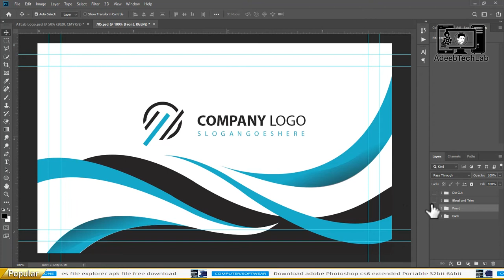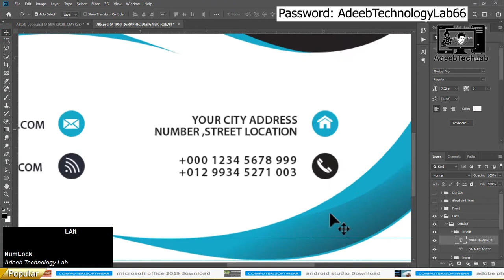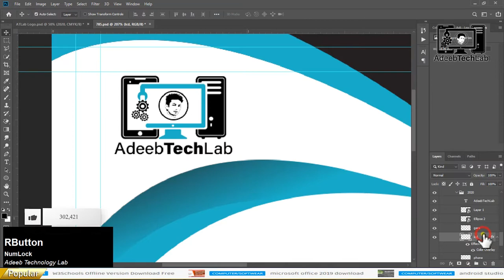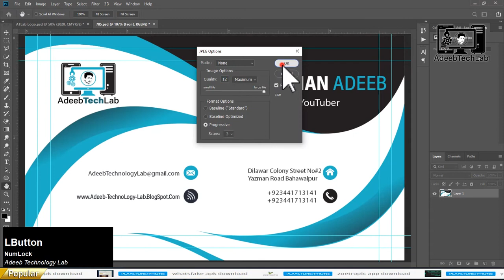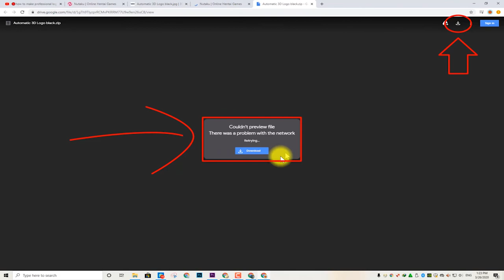How to Make Business Card in Photoshop | PSD File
⇀⇀⇀⇀⇀Video-Description↼↼↼↼↼

⇘⇘⇘⇘⇘⇘⇘⇘⇘_/LINKS\_⇙⇙⇙⇙⇙⇙⇙⇙

                 Watching Videos